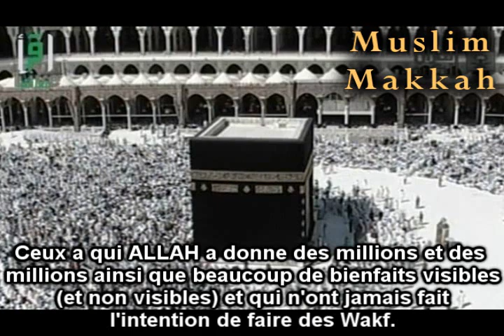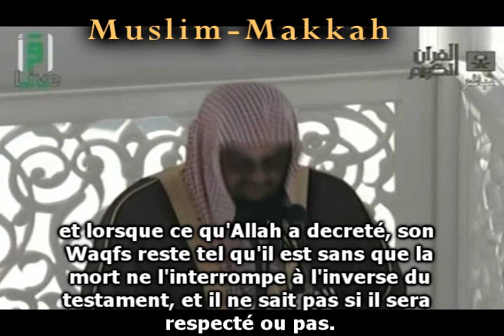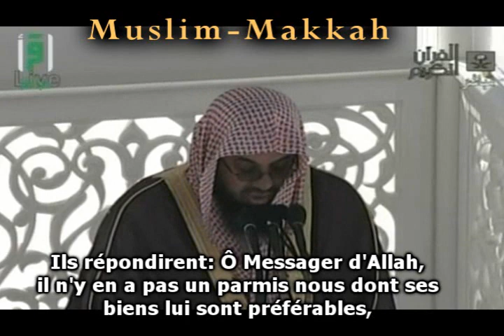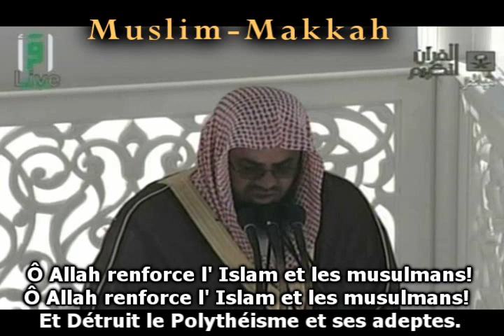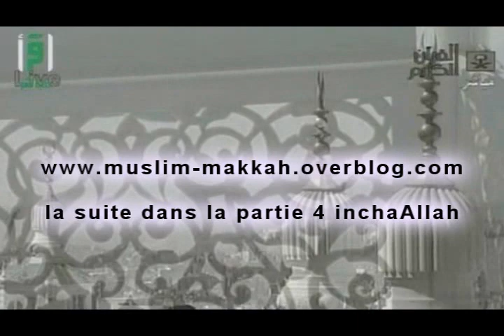Shuraim - Al Awqaf - Partie 3